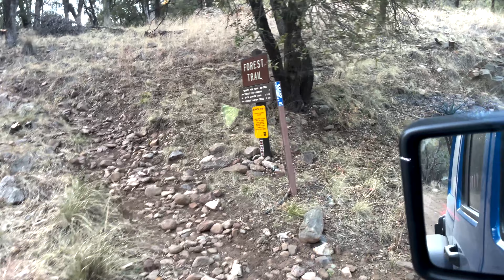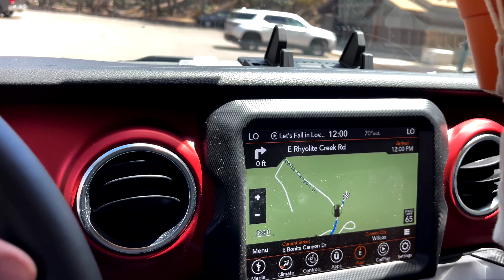CHIRICAHUA NATIONAL MONUMENT | ARIZONA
Chiricahua National Monument is one of the many wondrous places to visit in Arizona. Its located on the southwest border of Arizona. its a beautiful drive and there's many beautiful hikes. pack some snacks and water, go hiking. keep Arizona clean.